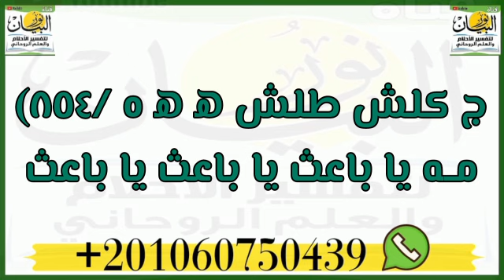اكتب هذا الحجاب بحبر روحانى وعلقه فى السياره لبيع السياره او العقار بمكسب مادى كبير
‏فيديو من نور البياناكتب هذا الحجاب بحبر روحانى وعلقه فى السياره لبيع السياره او العقار بمكسب مادى كبير